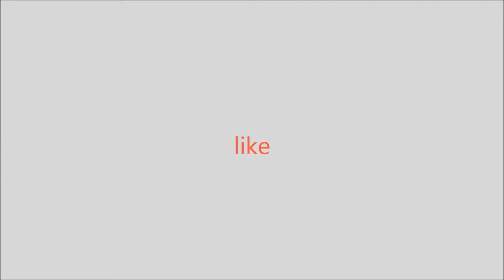Strip minning for dimond Ep. 1 Getting Started